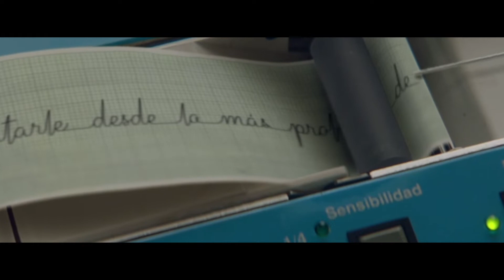Glaciar - Electro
ANUNCIANTE: ECO DE LOS ANDES
AGENCIA: PONCE
PRODUCTORA: REBOLUCION